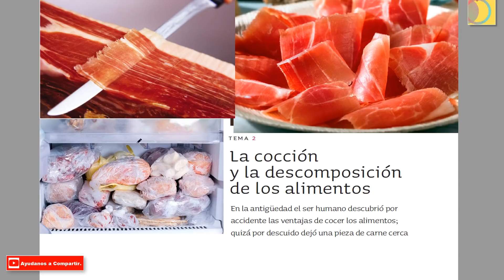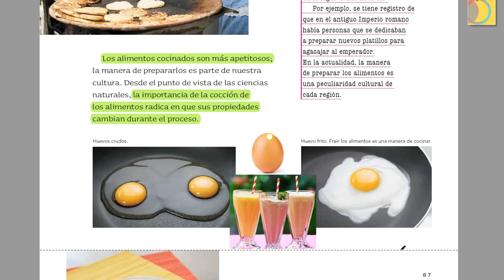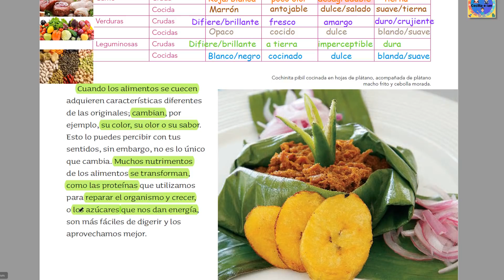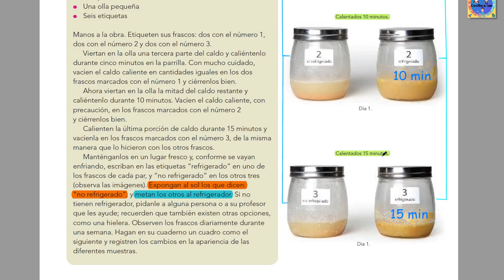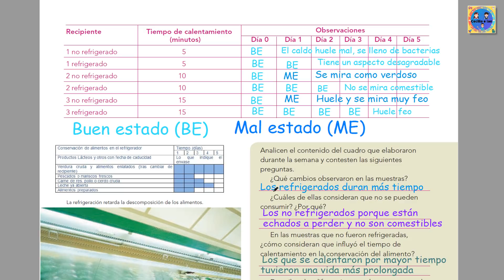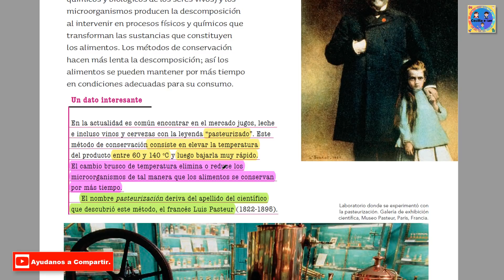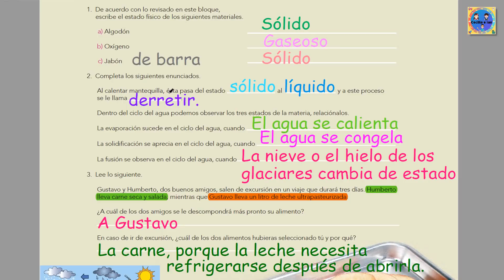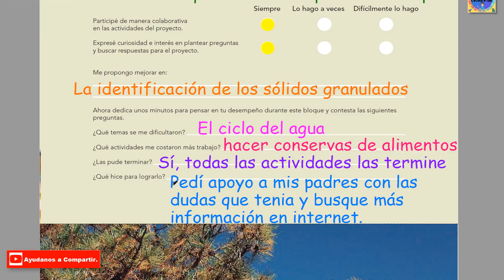Página 84 a la 100 libro Ciencias naturales 4 grado.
En esta clase vamos a realizar las páginas 84 a la 100 libro de ciencias naturales 4 grado.